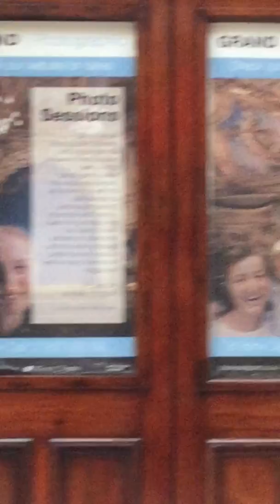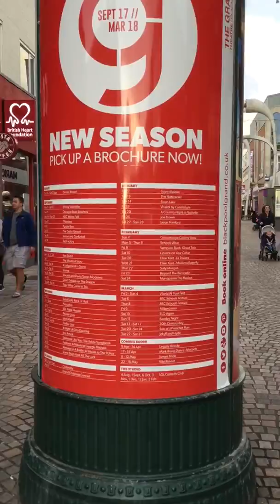Blackpool Town Centre Lancashire